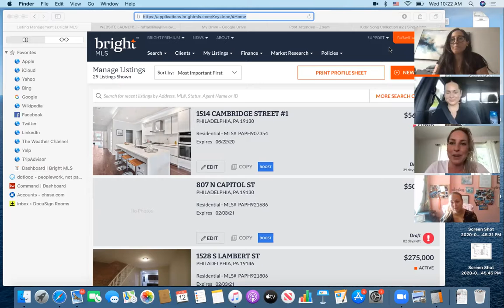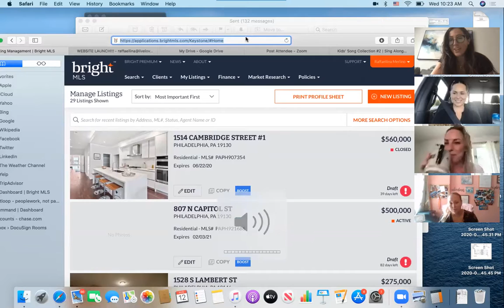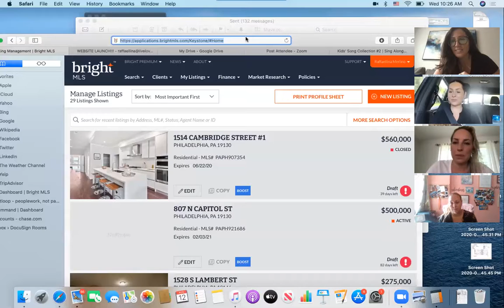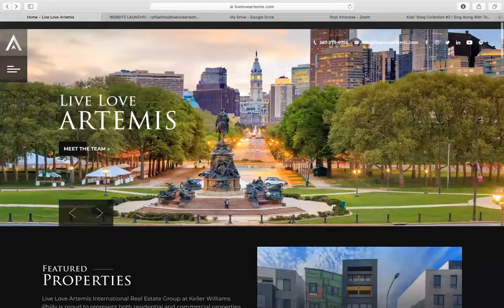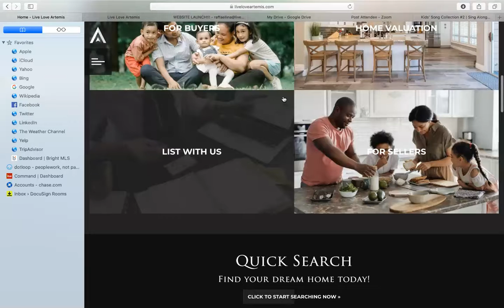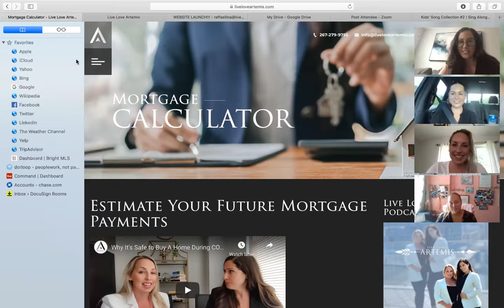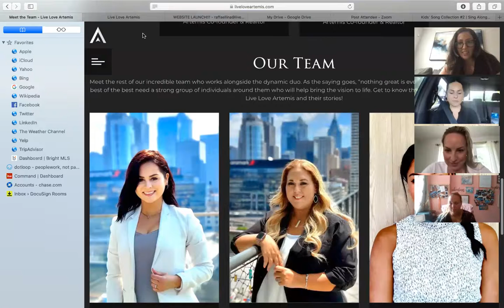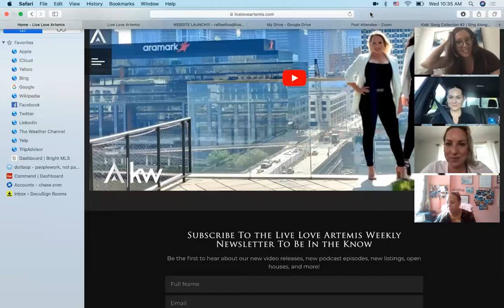Reacting to the Official Launch of the Live Love Artemis Website l Episode 8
Welcome to another episode of Live Love Artemis 🏹 Podcast with Becky Rynkiewicz and Raffaellina Merlino, Co-founders of Live Love Artemis International Real Estate Group. This particular episode is a very special one because Becky and Raffaellina are joined with the rest of the team members, Nino Royalle and Robyn Motyl, as Nino reveals the Live Love Artemis website to the team for the first time! The reactions were priceless and we definitely recommend watching the video version of this podcast. If you can't, we encourage you the next time you have a spare minute. Major recognition has to be given to our talented web developer Vincent Ragosta who made our vision come to life under the creative direction of our Chief Operating Officer Nino Royalle and the assistance of our new intern Alexis Merlino.

PERSONAL PAGES ⇣⇣⇣